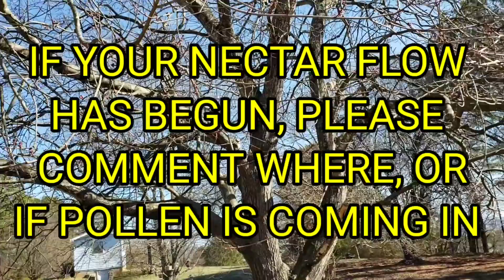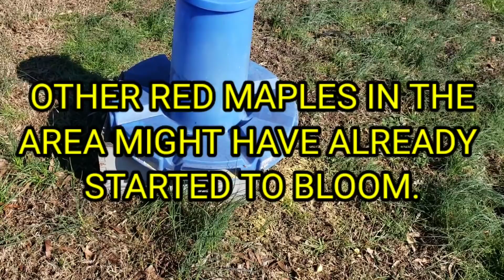Nectar Flow 2020 When Does It Start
Is a video explaining how you can tell when the nectar, pollen flow starts at the first of the season. Keep an eye out for red maple, henbit,and dandelion. These are the first to bloom to start the 2020 season.

Beekeeping news is Brushy mountain bee supply is going out of business, and Kelly bee is merging with mann lake bee supply. Barnyard bees can help supply you with anything and everything pertaining to beekeeping.
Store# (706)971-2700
 Barnyard bees has everything and anything pertaining to beekeeping.  So anyone needing beekeeping supplies we have them at a very competitive price.

Click above to order 2020 Three pound packages, 5 frame nucs,  anything and everything pertaining to beekeeping beetle barns, beetle blasters, mite strips, woodware, frames, Mated Italian queens,  tools, bee suits, Barnyard Bees apparel T shirts, hoodies, tank tops, baseball ts, medication, hive kits, ultra bee pollen, honey. Also ask about our wholesale prices on honey ,and beekeeping products. equipment we have it at